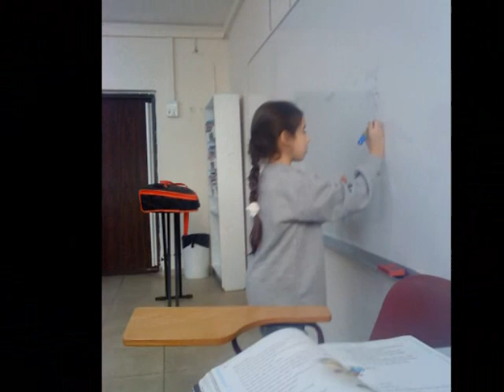קליפ המתאר פעילויות של היחידת עולים - רמת גן